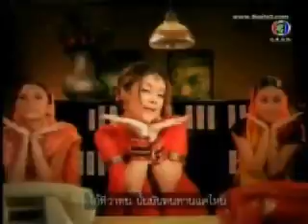50 08 14 ตี10 รักทนรักนาน